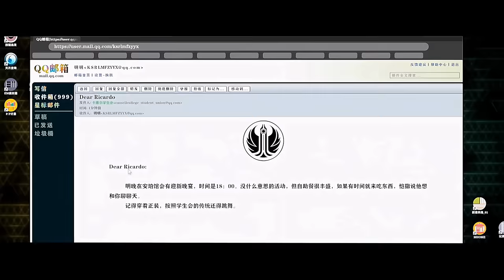Dumped By His Crush He Joins Dragon Academy Only to Find He is SS Rank #2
The story continues when boy oy joins dragon academy only to find he is SS rank surprising everyone